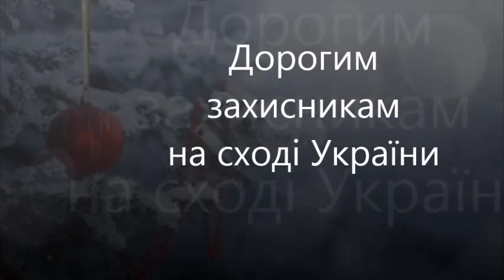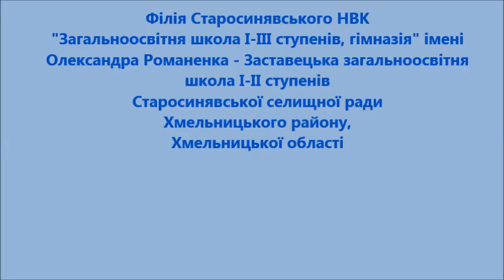Хмельницька обл , філія Старосинявського НВК Заставецька ЗОШ І ІІ ст Дорогим захисникам